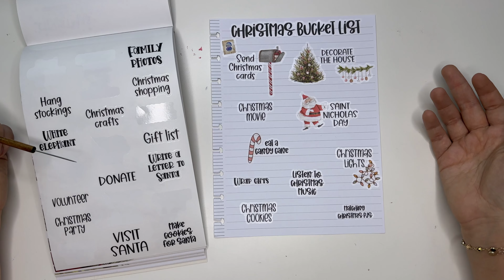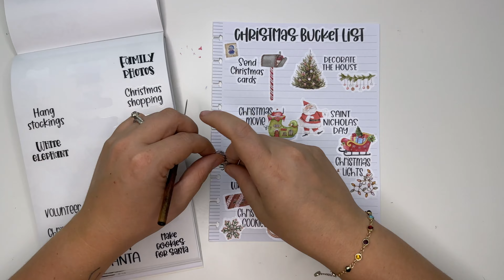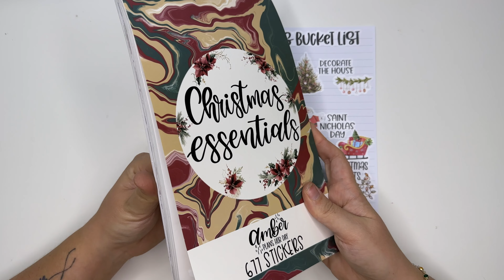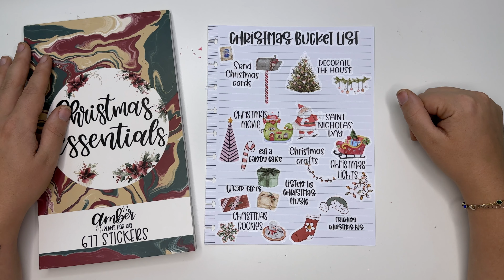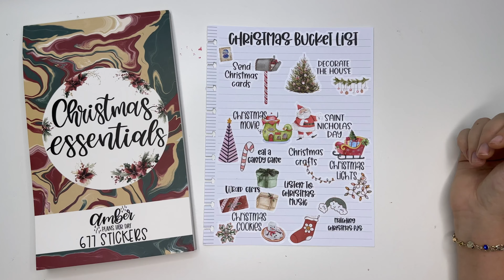Christmas Bucket List using Amber Plans Her Day Christmas Essentials Sticker Book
~Send me Happy Mail:
Amber Thorne
7661 McLaughlin Rd. PMB 286